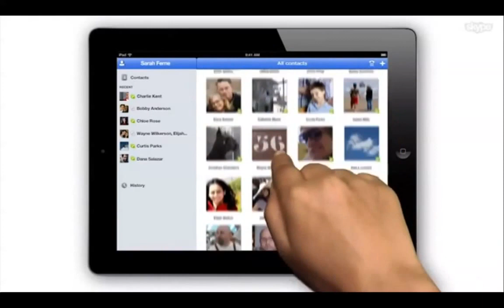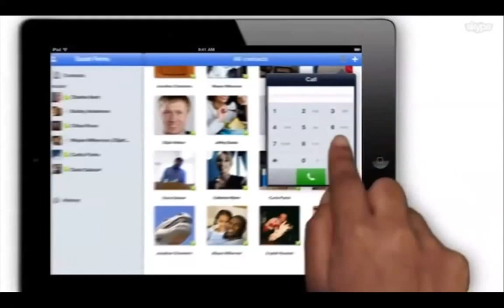Skype For iPad